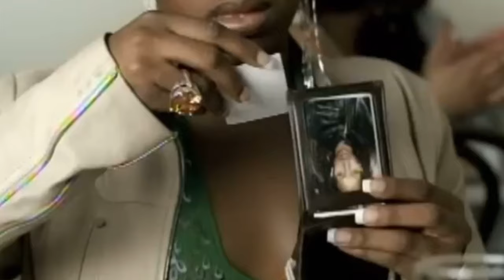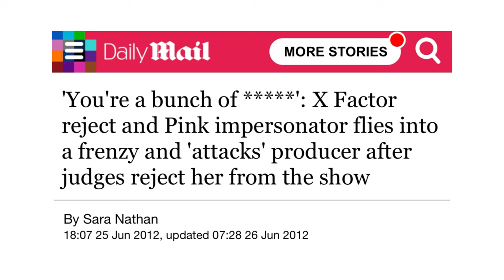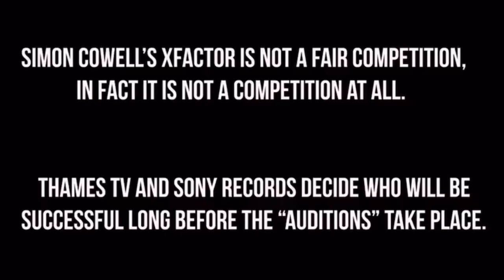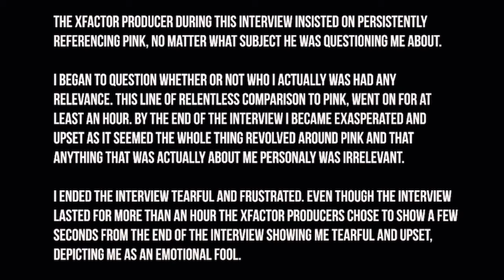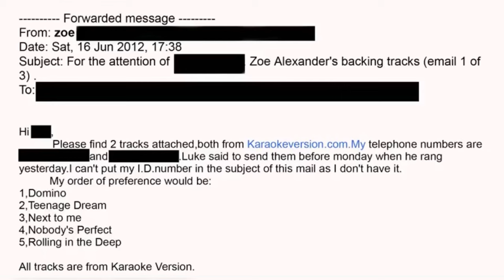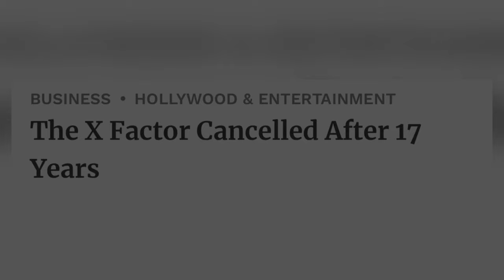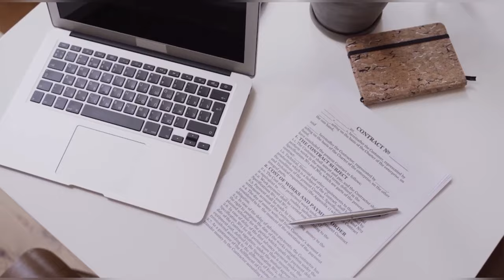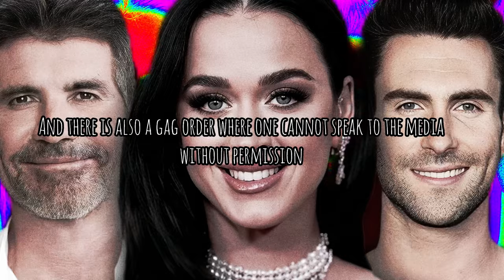Artists Lives & Careers Destroyed by Manipulative Talent Shows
Artists Lives & Careers Destroyed by Manipulative Talent Shows   Zoe Alexander and Tessanne Chin and more

There is a belief that entering a talent/singing competition will help elevate one’s status in the music industry but that couldn't be further from the truth; how many winners of these shows we see go on to have lavish music careers or becoming widely know after being popular on their talent show season which is really reality TV at this point, don’t get me wrong yes there are some who won their season and become household names but they are far and few. Over the years and the rise of talent shows it’s been publicized how producers also manipulate their contestants like hyping up bad performers, gassing them up while knowing they won’t pass the first stage for high ratings and memorable horrible highlights for shits and giggles which does nothing but humiliate their contestants while only the show profits.
And let’s not forget about how these singing/talent shows trap their contestants in ridiculous contracts, where they don’t have control over what they say or release, everything has to be approved by the organization or face penalties. If you want to enter one of these shows I’d say know what you are getting yourself into because it’s not all glitz and glamor.

Background:
Sebastian Pangal - The Grand Chopin Nocturne
Speck In Time - Tamuz Dekel
Alon Peretz - Prelude in C
Theater Of Delays - Elements